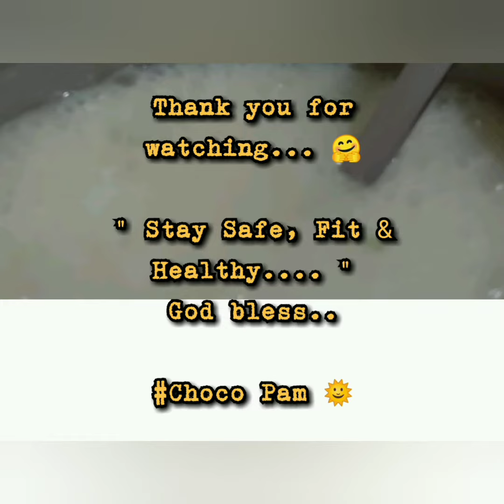🌻ASPARAGUS SOUP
COOKING PROCEDURE:
Heat water in a pan.

Add the asparagus mix. Boil with continuous stirring until the mixture thickens.

Simmer & partially cover the pan, stirring the mixture every now & then.

Add the spring onions before turning off the stove.